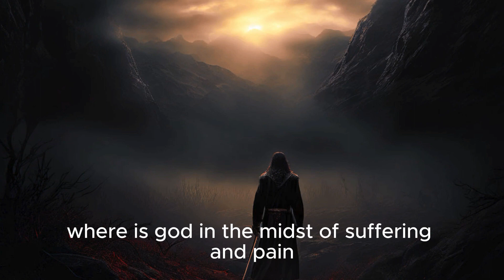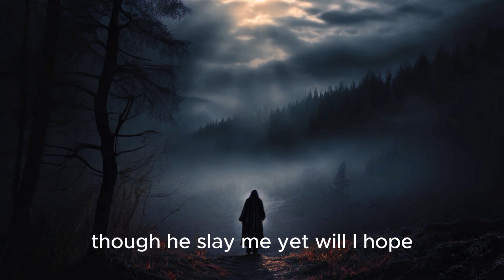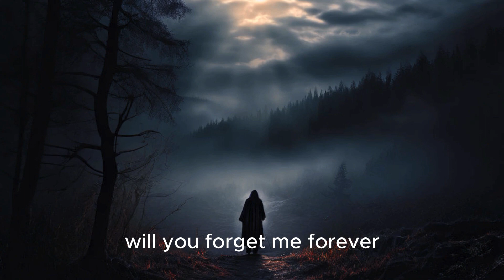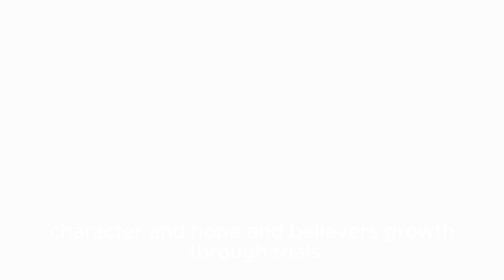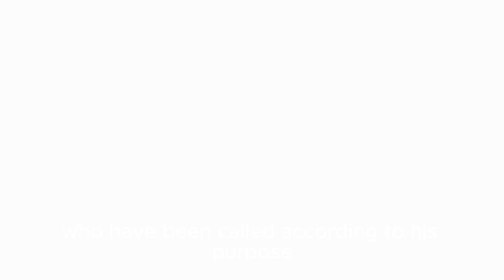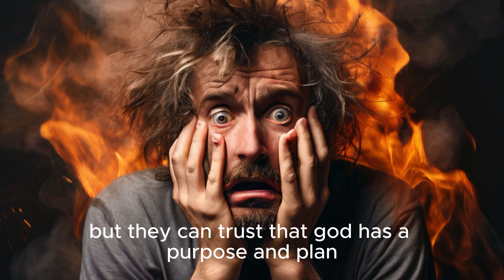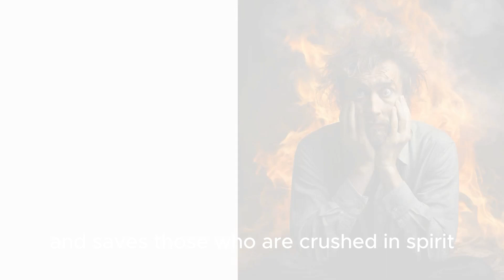Finding God in Pain and Suffering: Exploring the Divine Presence Amidst Trials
In times of suffering, God is present, understands our pain, works through our trials for a greater purpose, offers hope beyond this life, and calls us to act with compassion. While the presence of suffering can be deeply challenging, these perspectives provide a framework for understanding and finding God in the midst of our struggles. Overcoming doubt in suffering,The mystery of suffering,God's faithfulness in suffering,Walking with God through pain,Trusting God's goodness in suffering,Embracing vulnerability in suffering,The role of prayer in suffering,Finding joy amidst suffering,Spiritual transformation through suffering,Restoring hope after suffering,Holding onto faith in the storm,Acceptance and surrender in suffering,Faithfulness in the midst of trials,God's promises in times of trouble.
Thank you for joining us on this journey of discovery and hope.Welcome to FDT Christian Channel, dedicated to daily Christian prayers, motivation, and inspiration. Our mission is to provide you with enriching, faith-based content to inspire, educate and uplift your spirit every day.